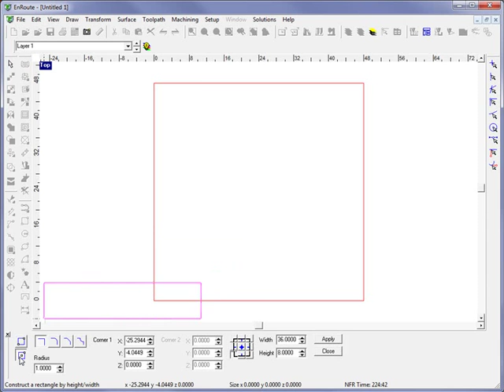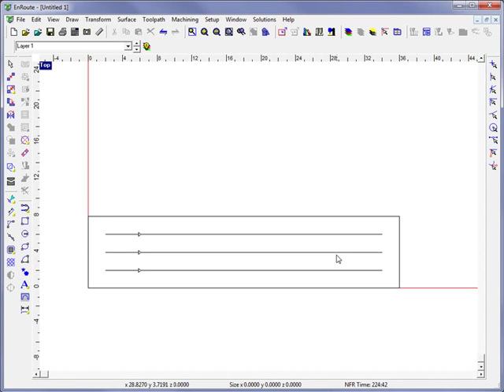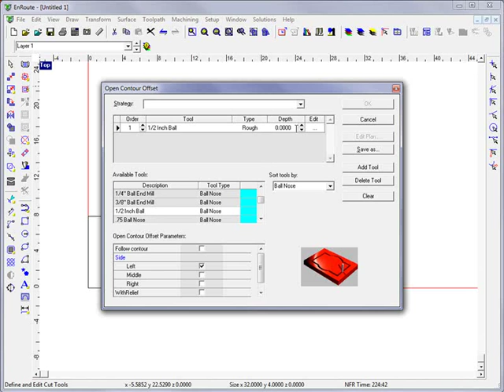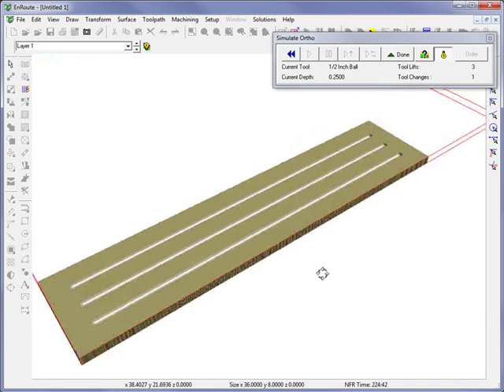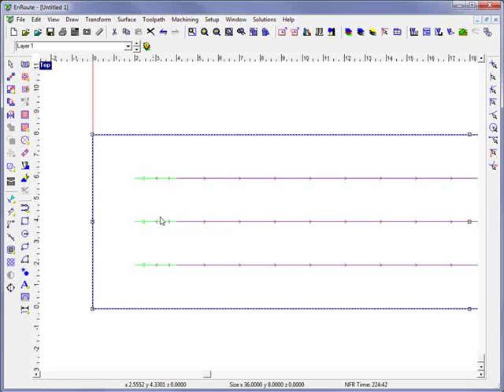180 Entry Exit in EnRoute 5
This movie shows how a 180 degree Entry Exit can now be added wit the Open Contour Offset toolpath on a straight line.